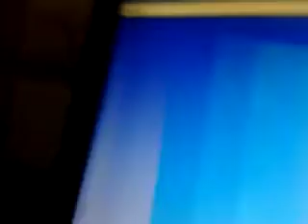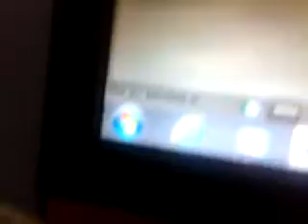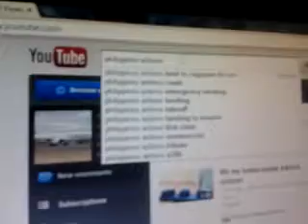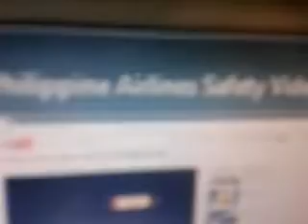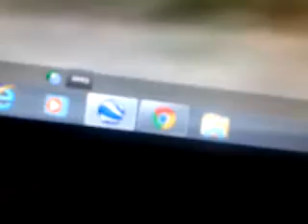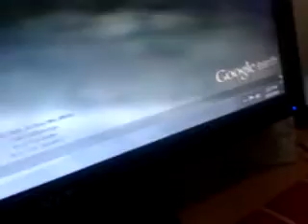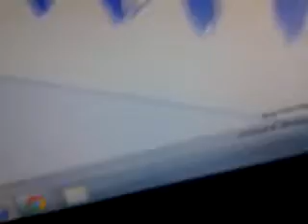Google adventure part 2